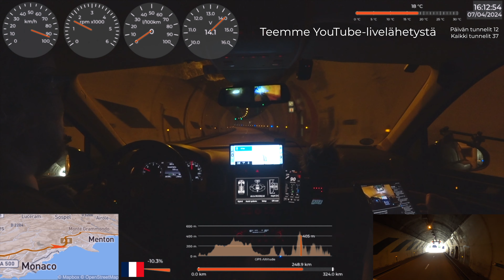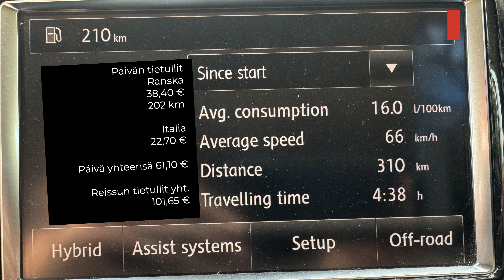7. 🇫🇷 🇮🇹 Martigues-Diano Marina Asuntovaunulla Suomeen 2024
Edellisen matkapäivän kuorimituksen vaatineen kolmen yön levon jälkeen matka jatkuu kohti Italiaa.

Videossa on suomenkielinen tekstitys.